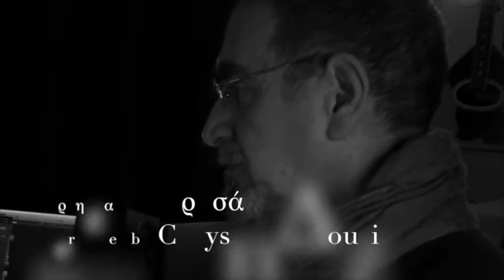Civil Epics-Εμφύλια Έπη - Odysseas -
Εμφύλια Έπη ονομάζεται το έργο του Φαίδωνα Χατζηαντωνίου που σκηνοθετεί ο Γιάννης Μαργαρίτης και ερμηνεύει η Χρυσάνθη Δούζη, σε μουσική Δημήτρη Οικονομάκη, σχεδιασμό ήχων Τάσου Φωτίου, ο ίδιος παίζει και ζωντανά επί σκηνής μουσικά όργανα, φωτισμούς Αλέκου Αναστασίου και κοστούμια και επιμέλεια σκηνικού χώρου Ελένης Μανωλοπούλου. Το έργο αναφέρεται στην αλαζονεία και τον ναρκισσισμό που γεννάει η εξουσία και έχει για φόντο  εμφυλίους πολέμους στην Ελλάδα. Αυτό το τραγούδι αναφέρεται στον Οδυσσέα Ανδρούτσο. Οι πρόβες συνεχίζονται...